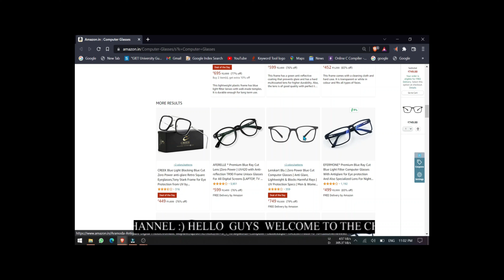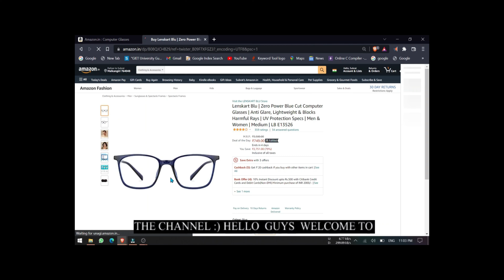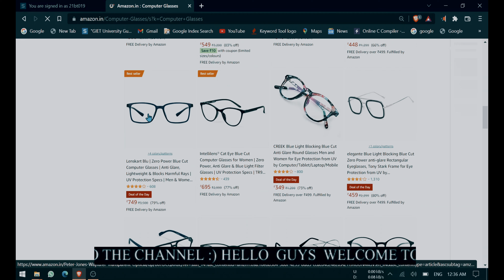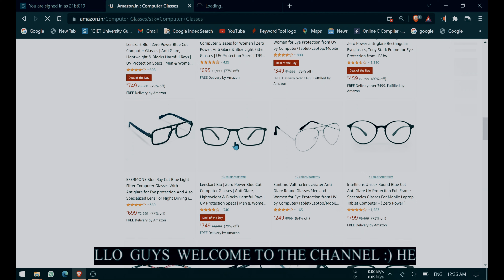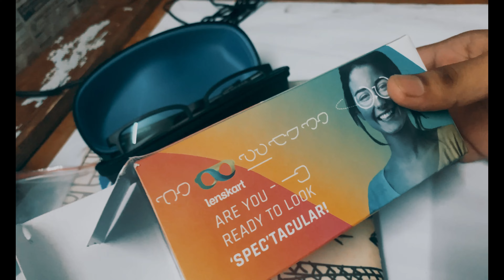LENSKART Blue CUT GLASS 👓 || UNBOXING & REVIEW || only 699 || Is it worth it?? 👓😎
Today I Will review the Original LENSKART Blu Glass for BLUE RAYs of your Device Screen.